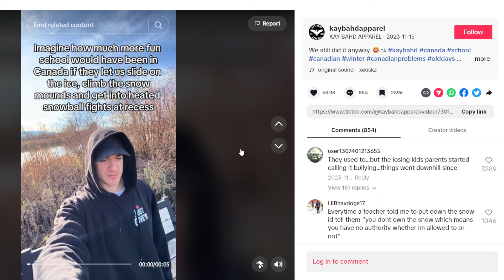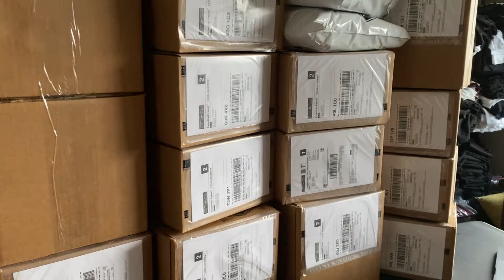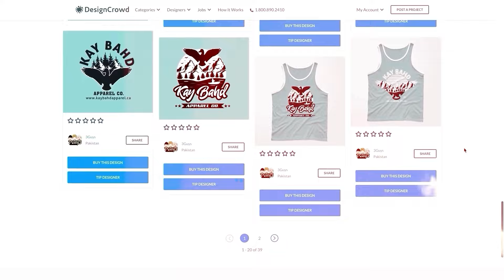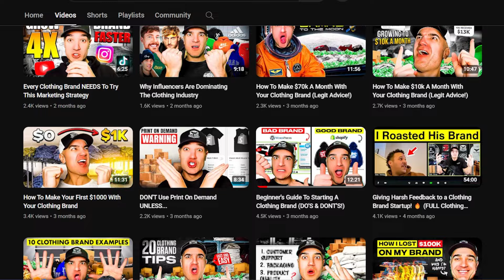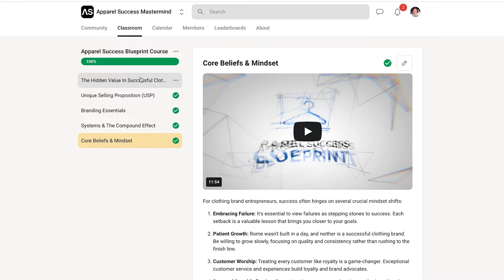Why I'm Quitting My Clothing Brand: REVEALED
In this episode of Apparel Success, I talk about why I decided to quit my clothing brand and stop posting to social media. All of the marketing efforts that were generating thousands of views on TikTok and Instagram have been halted. All of the marketing that was generating tens of thousands of dollars in sales have been stopped. The real reason that behind the scenes I have been working on a new clothing brand startup that will be revealed in Fall of 2024. The amount of work and commitment it takes to develop the new clothing brand well, has forced me to make a difficult decision with where I focus my time. The opportunity cost of spending all my time marketing my old clothing brand is too high - and so I've decided to pause all marketing efforts and let the clothing brand run in the background while I start my new clothing brand. This apparel success episode is for anyone starting a clothing brand, clothing line, streetwear brand, fashion brand, fashion line, t shirt business, dropshipping, print on demand (POD), and beyond!